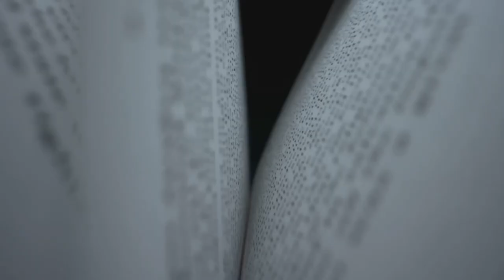A Journey of Discovery and Prosperity